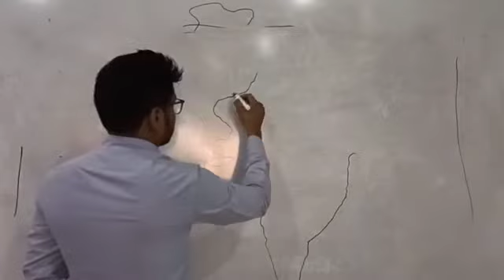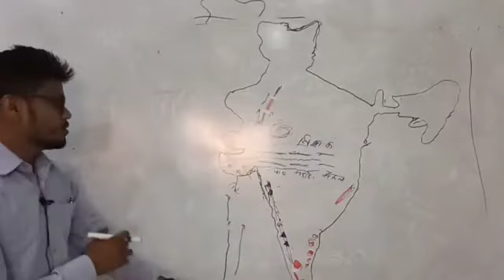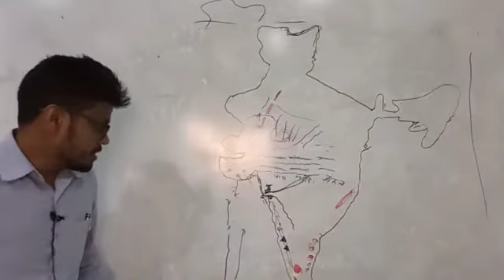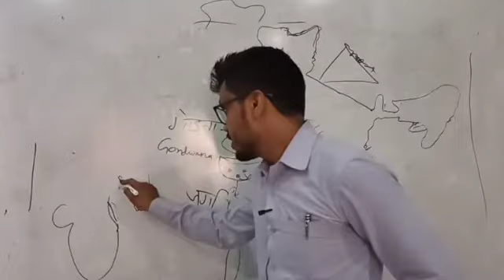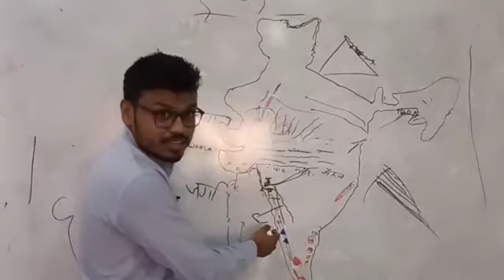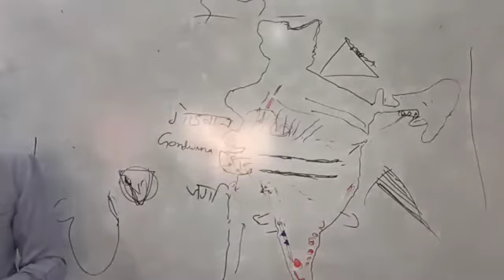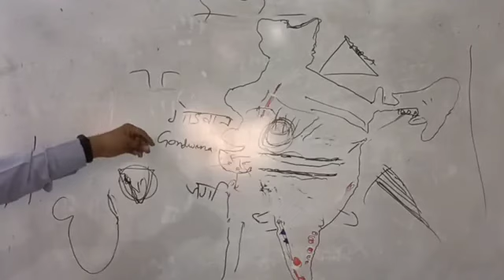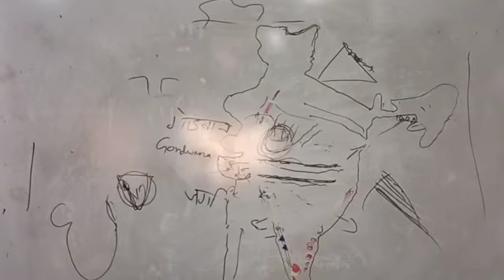geography part 11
By- Yogendra Sahu (2nd rank holder in Cgvyapam)
Cleared 5+ govt exams
1-Patwari 2017
2-AG-3 2018
3-DEO 2018
4-Patwari 2019
5-Accountant 2018 2nd rank